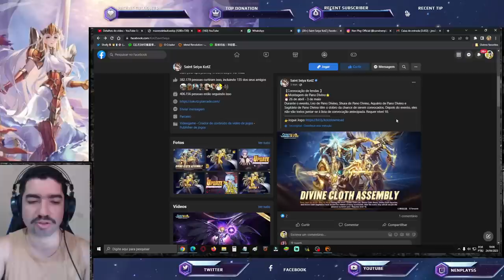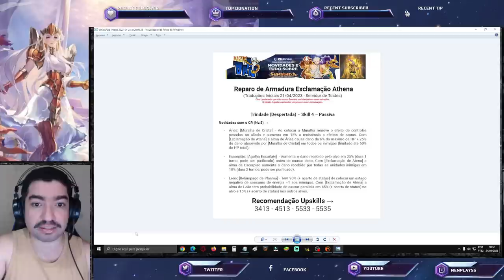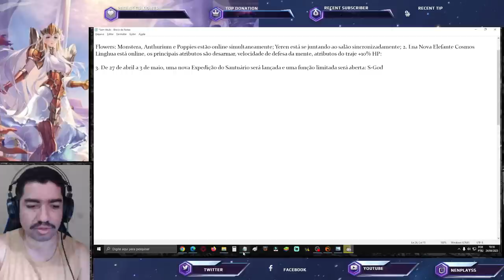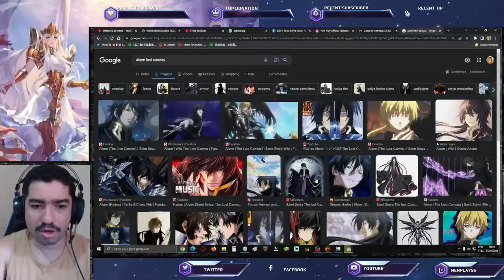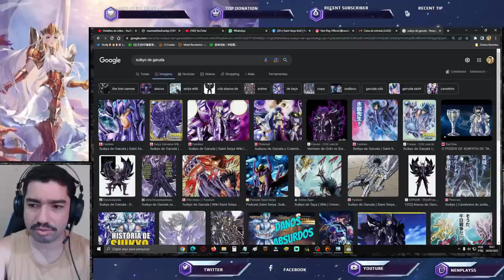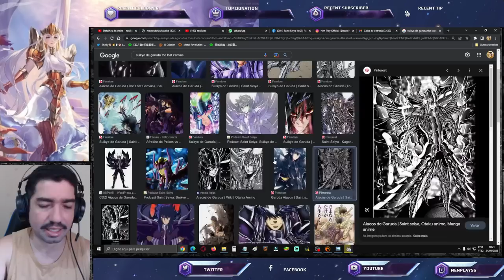Easter Egg Nova Unidade. Buff Exclamação de Atena? Novas Skins e Banner Divino Saint Seiya Awakening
Confira as várias notícias da semana em Saint Seiya Awakening.